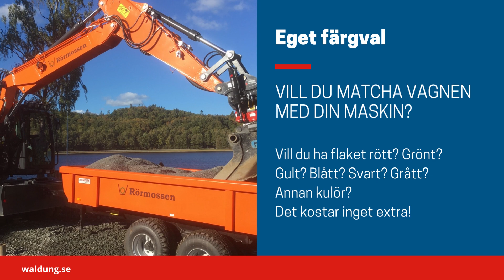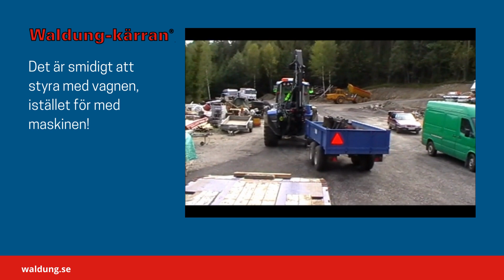Entreprenadvagn till hjulgrävare och traktorgrävare - Entreprenadvagn från Waldung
Entreprenadvagn till hjulgrävare och traktorgrävare Entreprenadvagn från Waldung Specialanpassade vagnar till grävmaskinentreprenader

Letar du efter en kvalitetsvagn specialanpassad för grävmaskiner? Då har du kommit rätt. Hos Waldung erbjuder vi unikt utformade vagnar som är skräddarsydda för gräventreprenadbranschen. Vår verksamhet har utvecklats från monteringsfärdiga bodar och lekstugor till att fokusera på högkvalitativa vagnar. Vi har valt att nischa oss och erbjuda vagnar som är anpassade efter grävmaskiners speciella behov.

Waldungs första kärror tillverkades i nära samarbete med den estländska marknaden för över 25 år sedan. Idag är vi stolta över att kunna erbjuda ett brett sortiment av innovativa vagnar till grävmaskiner med unika funktioner och egenskaper, som underlättar och effektiviserar din arbetsvardag.

Våra kärror är välutvecklade och vi lägger stor vikt vid att lyssna på våra kunders behov. Vi arbetar tätt med vår fabrik i Estland och våra produkter genomgår alltid en noggrann kontroll innan de levereras till kunder runt om i Sverige, med hjälp av en svensk speditionsfirma.

Våra vagnar är utprovade och hållbara, vilket innebär lönsamhet i längden för dig som kund. Vi är stolta över våra kvalitetskärror till grävmaskiner i snygg design som gör din arbetsvardag enklare och mer effektiv. Med över 25 års erfarenhet av gräventreprenörers behov, kan vi garantera att du som kund alltid är i fokus när vi utvecklar våra kärror.

Kontakta oss på Waldung för att få mer information om våra specialanpassade vagnar till grävmaskinentreprenader. Du hittar oss på Kyrkvägen 55, 841 31 Ånge, eller så kan du ringa oss på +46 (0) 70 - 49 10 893 eller skicka ett mail till . Vi ser fram emot att höra från dig!

Våra olika Waldung-modeller
Här hittar du våra olika Waldung-modeller med unika funktioner och egenskaper framtagna utifrån grävmaskinens konstruktion och arbetsförmåga:

Grävmaskinskärra
Vår grävmaskinskärra är utformad för att enkelt kunna lastas på och av grävmaskiner. Den är också utrustad med olika lösningar för att underlätta arbetsprocessen, som exempelvis automatiskt laststöd och justerbar fjädring.

Tippkärra
Tippkärran är perfekt för tunga laster och är utrustad med ett system för enkel tippning av lasten. Den har också ett skyddande nät som säkerställer att lasten inte skadas under transporten.

Maskintrailer
Maskintrailern är utformad för att kunna transportera tunga maskiner och är utrustad med en stabil ram och stödben för säkerhet under lastning och transport. Den har också justerbara band för att säkra lasten på plats.

Skogskärra
Vår skogskärra är utformad för att enkelt kunna transportera timmer och annat skogsmaterial. Den har en robust konstruktion och är utrustad med en stark kran och skopa för effektiv lastning och lossning.

Multikärra
Vår multikärra är utformad för att kunna användas för olika ändamål. Den kan användas för att transportera allt från avfall till byggmaterial och är utrustad med flera funktioner som gör den mångsidig och effektiv.

Sammanfattningsvis erbjuder Waldung högkvalitativa och specialanpassade vagnar till grävmaskinentreprenader. Med över 25 års erfarenhet av branschen har vi utvecklat innovativa vagnar med unika funktioner och egenskaper som underlättar och effektiviserar arbetsvardagen för våra kunder. Vi lägger stor vikt vid att lyssna på våra kunders behov och våra kärror är välutprovade och hållbara. Kontakta oss på Waldung för mer information om våra produkter och tjänster.